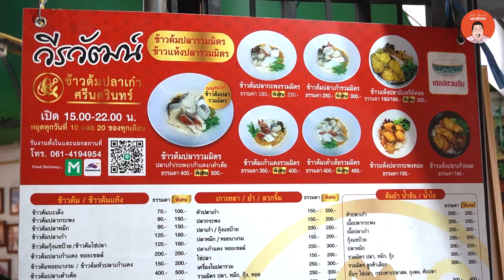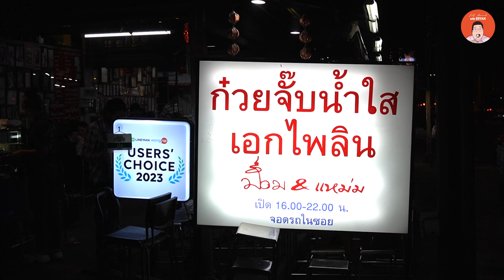EP309 Samutprakan Thailand | หากินกลางคืน ศรีด่าน 6/1 | Eat Around With Bryan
EP นี้พาหากินกลางคืน ศรีด่าน 6/1 ย่านศรีนครินทร์

วีรวัฒน์ ข้าวต้มปลาเก๋า ศรีนครินทร์

ร้านก๋วยจั๊บเอกไพลิน

ขอกำลังใจจากทุกคนด้วยครับ
และลูบไล้ (Like) Facebook Fanpage:
Eat Around With Bryan